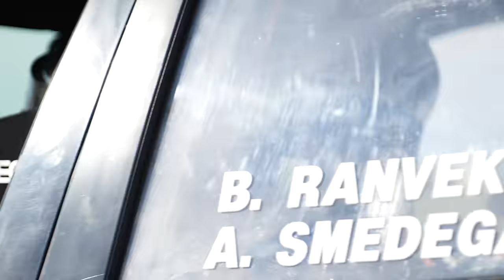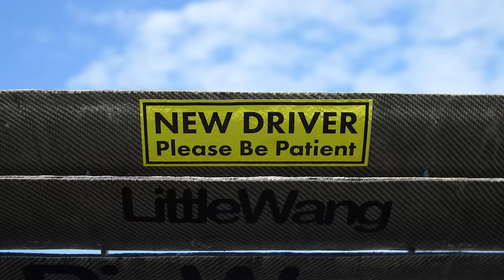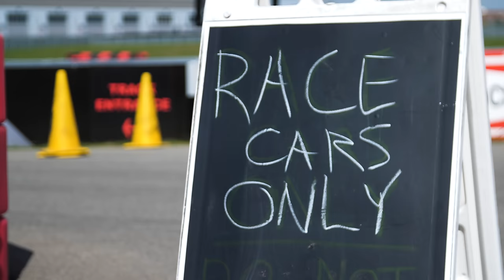Show Cars vs. Race Cars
In my opinion, there's two directions you can go when you're building a car. You can build it for aesthetics and appearance, or you can build it for performance. Sure, you can do both, but it's very difficult to pull off doing both well. Show cars are SUPER clean, in pristine condition. While race cars are often beat up and rough around the edges. Beauty is in the eye of the beholder, and function can look good for sure, but it'll never be as clean as those top tier show cars. Show cars can't be race cars, but can race cars be show cars? Should they do both or stick to what they're best at? Which do you prefer?

Primary camera gear that we film with:
Panasonic S1
Gopro Hero 9
Rode VidoeMicro
Rode mic go
Sandisk Extreme Pro 300mbs
Ronin Rs2
Canon 24-105
Canon 70-200
Rokinon 35mm
Rokinon 14mm
Sigma 35mm